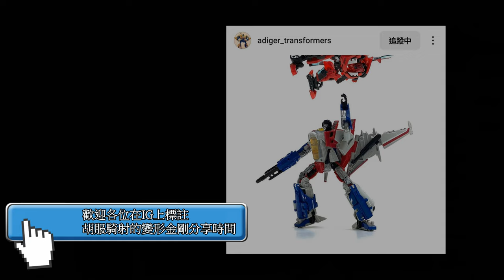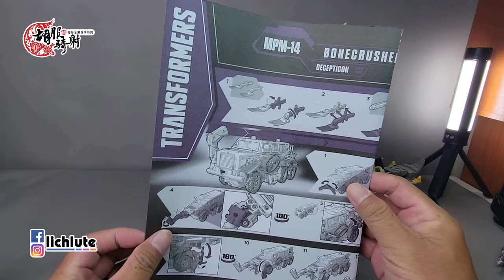胡服騎射的變形金剛分享時間 1725集 真人電影 MPM 14 大師級 碎骨魔 Transformers Masterpiece Movie Series MPM 14 Bonecrusher